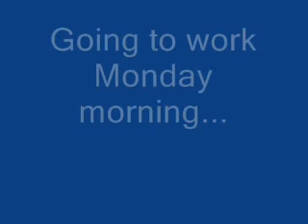Friday vs Monday